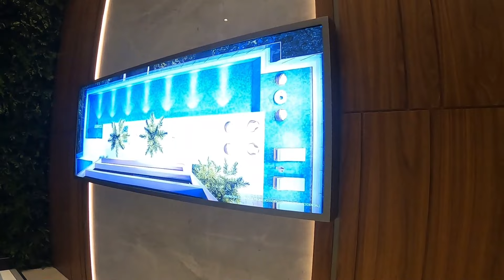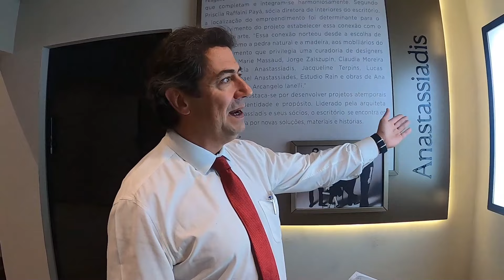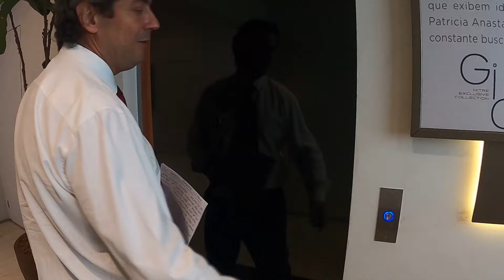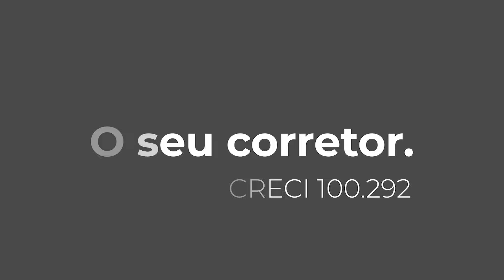APARTAMENTO DECORADO - 178m² - 1 por andar - GIO JARDINS - Corretor Trapé: .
GIO JARDINS. UM PROJETO INSPIRADO NOS MELHORES HOTÉIS DO MUNDO.

Prepare-se para viver a hospitalidade dos hotéis internacionais, com um diferencial exclusivo: dentro do seu apartamento. E todos os dias.

O Jardim América é um dos mais valorizados da capital paulista, sendo o bairro mais caro da cidade para se residir em casa térrea e o segundo que mais consome água. Também é residência de diversos moradores da elite paulistana. É classificado pelo CRECI como "Zona de Valor A", tal como outros bairros nobres da cidade, exemplo de: Higienópolis, Cidade Jardim e Ibirapuera.

APTOS COM 178 M² | 3 SUÍTES | PLANTA DO DECORADO

- Elevadores social e de serviço com controle de acesso.
- Hall social privativo.
- Living com caixilho piso-teto, integração com terraço e amplas ventilação e iluminação naturais.
- Banhos com ventilação e iluminação naturais*, e ponto elétrico para desembaçador de espelho e aquecimento de toalheiro.**
- Pé-direito amplo em todos os ambientes.***
- Gerador full, atendendo a 100% das unidades do setor residencial (178 m² e 276 m²), elevadores, áreas comuns e sistemas vitais do empreendimento.
- Suítes com caixilhos amplos, com desempenho acústico superior e persiana de enrolar, - - Infraestrutura para automação de persiana.
- Infraestrutura para ar-condicionado nas suítes, na sala e no terraço social (dreno e carga elétrica) e área técnica reservada para as condensadoras.
- Piso com tratamento acústico.
*Exceto lavabo.
**Exceto lavabo.
***Pé-direito livre na sala de 2,87m; Dorms. de 2,84; Cozinha de 2,87m; Área de Serviço e Terraços de 2,50m; Banhos de 2,30m.
O sistema de piso compõe-se de laje + contrapiso acústico, atendendo ao nível superior das normas técnicas (ABNT).
O revestimento de piso não será entregue instalado e será a cargo do cliente.

IT'S ABOUT...HOSPITALITY

Exclusividade, acabamentos impecáveis, tecnologia, design e serviços que acolhem e surpreendem o morador. Essa é a essência GIO Jardins. Um projeto alinhado às tendências internacionais de altíssimo padrão, buscando a perenidade a partir de um conceito único.

Inspirados nos mais renomados hotéis, como o Baccarat de Nova Iorque, o Savoy e o One Hyde Park Mandarin Oriental, de Londres, e o Four Seasons George V, implementamos os serviços de hotelaria para que você viva o conceito de hospitalidade com excelência, em sua própria residência.

Seja bem-vindo ao GIO Jardins.

Importante: Áreas comuns entregues decoradas e equipadas conforme memorial descritivo. Móveis, equipamentos, objetos de decoração, louças, metais e revestimentos de piso e parede sujeitos a alteração. Projeto executivo em desenvolvimento, podendo sofrer pequenas alterações durante as compatibilizações técnicas.

Corretor Trapé - Creci: 100.292-F